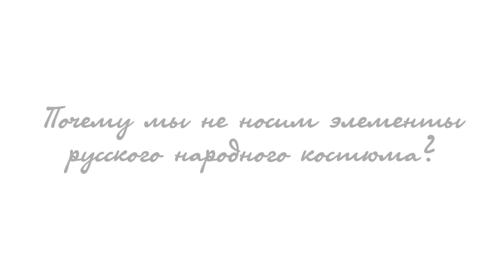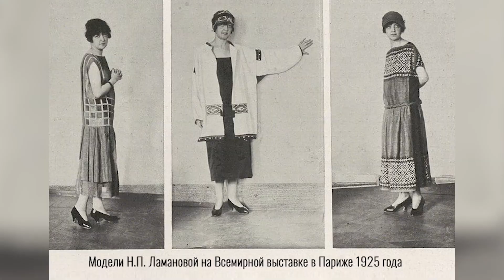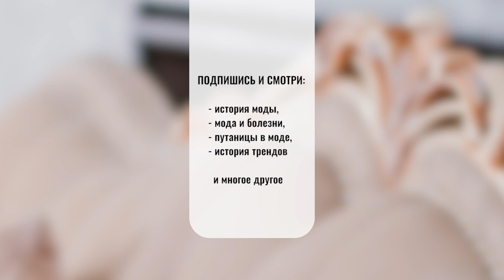Почему в России не носят одежду с русскими народными мотивами?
В последние месяцы мне приходят запросы от журналистов рассказать о положении дел в российской индустрии моды и влиянии на нее санкций. Также многих интересует вопрос: почему русские люди не носят одежду с русскими народными мотивами? Отвечаю в этом ролике.